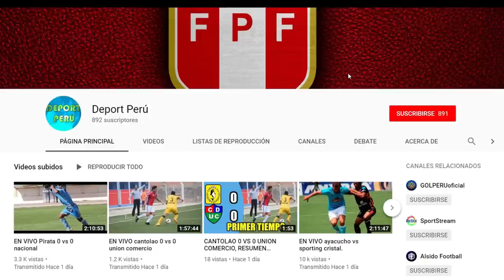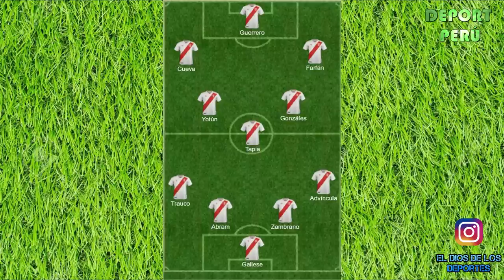Perú vs Venezuela EN VIVO, FECHA HORA CANAL y todo lo que debes saber sobre este partido